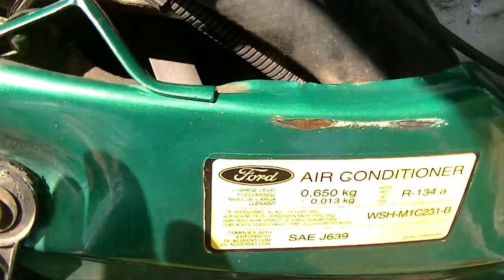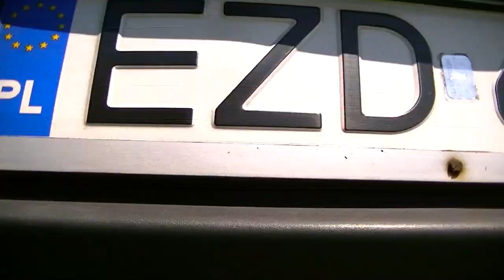Szkoła Druciarstwa WTF!!! Nowe Patenty Ford KA Część 1 Wazzup ;)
Szkoła Druciarstwa dziś oglądamy Forda KA  Część 1 WTF!!! Nowe Patenty których nie znam :/
Długi nudny Shit w dwóch częściach ;)